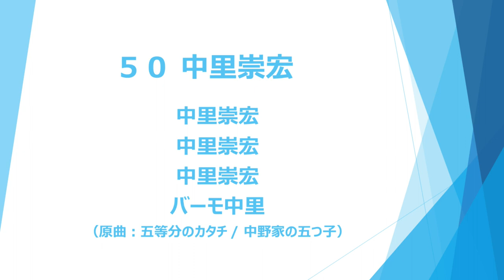【Y.S.C.C.】５０：中里崇宏【選手チャント】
■５０：中里崇宏
中里崇宏　中里崇宏　中里崇宏　バーモ中里

原曲：五等分のカタチ / 中野家の五つ子
『五等分の花嫁∬』OP主題歌